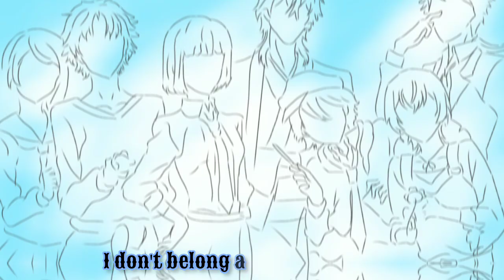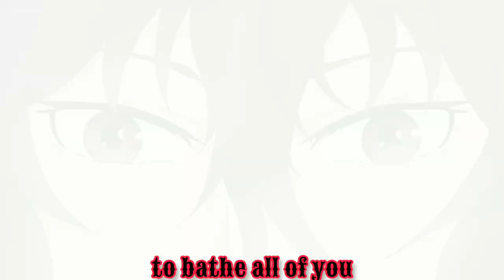What if dazai died ?....!! fanfic BSD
DAZAI OSAMU FAN MADE ANIMATION

CREDITS
SONG - INSANE
SONG ARTIST - BLACKGRYPH0N & BAASIK

ABOUT VIDEO
VIDEO SHOWS WHAT HAPPENS AFTER DAZAI DIES ITS JUST FOR ENTERTAINMENT AND DOES NOT INTENDED TO HURT ANY ONE'S FEELING.

I upload edited videos of anime and also animated videos that I created and others content if you like my videos please subscribe for more fun and entertaining videos thank you 💕.